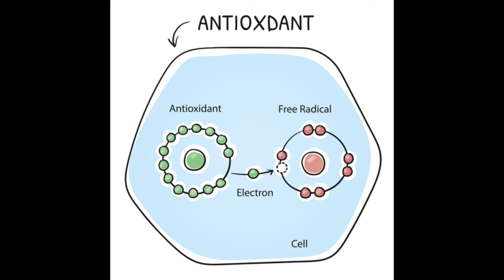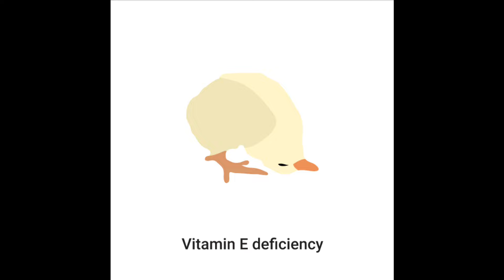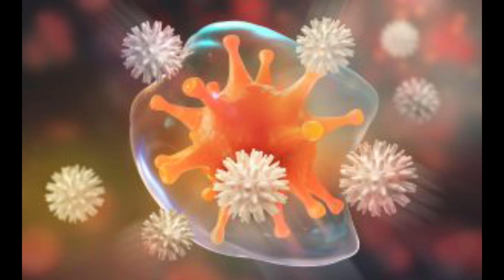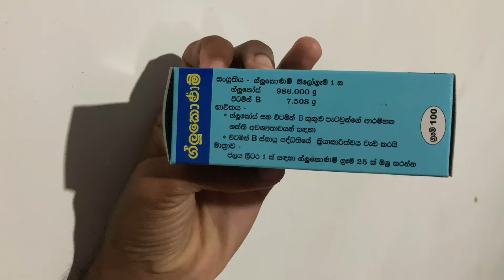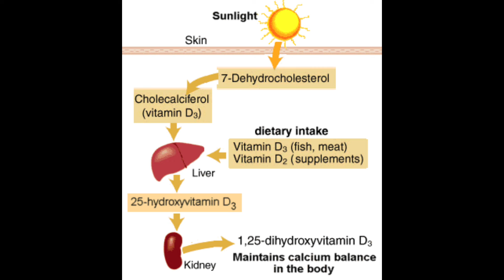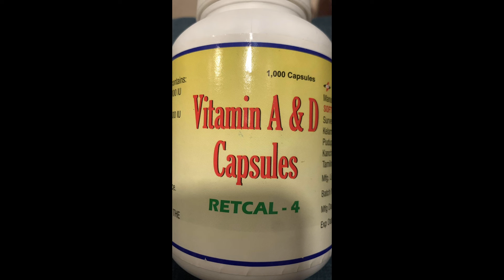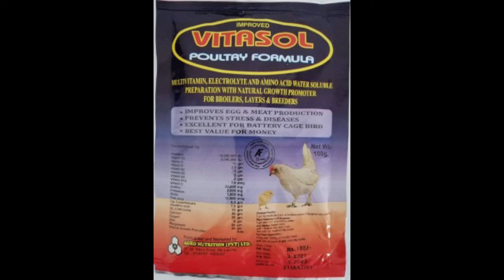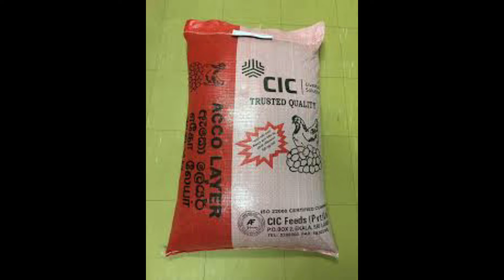කකුල් පන නැද්ද? පිහාටු යනවද? ඉක්මන්ට ලෙඩ හැදෙනවද? බිත්තර කටුව හයිය නැද්ද? එහෙනම් මේ විටමින් දෙන්න👈🏻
දවසේ සිට මාස දෙකක් යනකම් කුකුල් පැටව්ට ලෙඩ නොවෙන විදිහට නිවැරැදිව බලාගමු